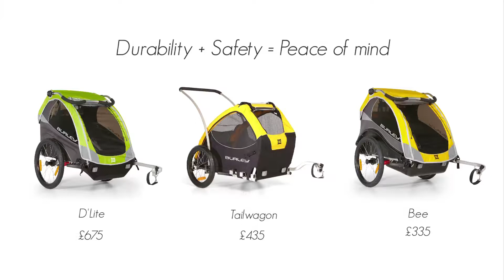NEW!! Burley 2014